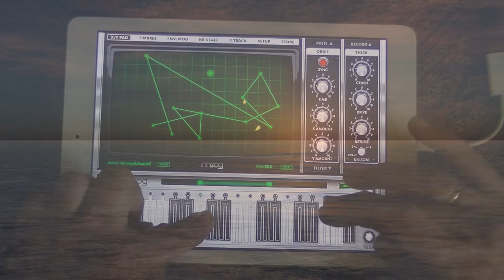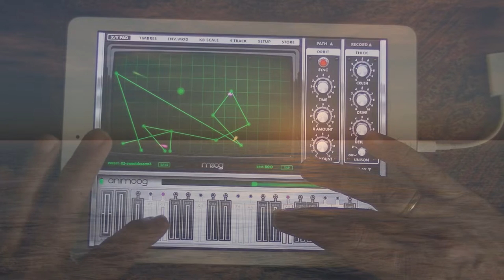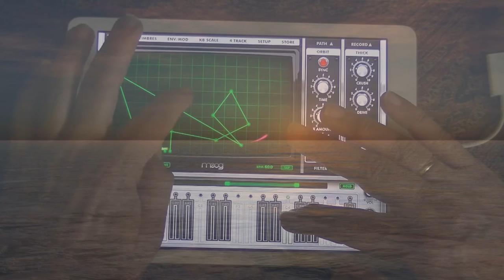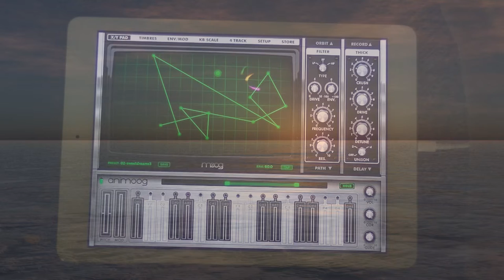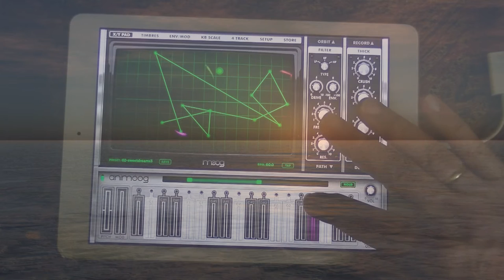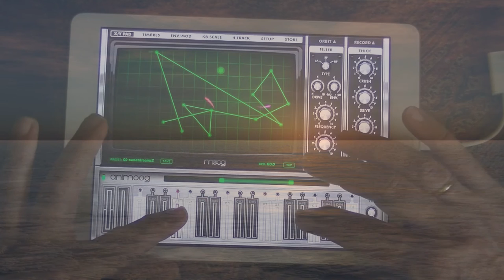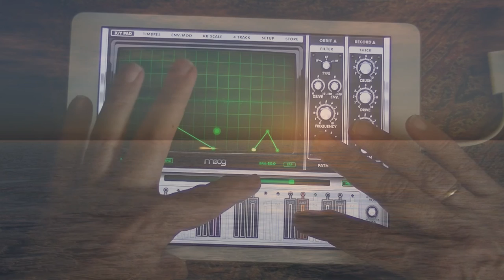phrozenlight - Lillymoog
For Lilly ;)

aniMOOG teaming up with AN1x and SH-201.

Animoog controls the others synths via midi...